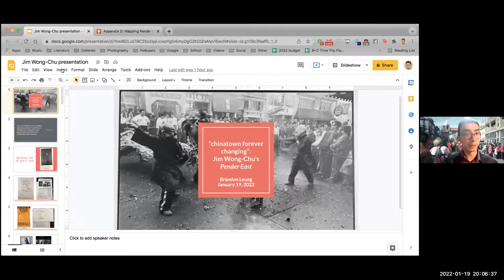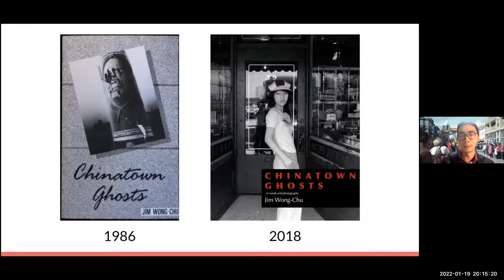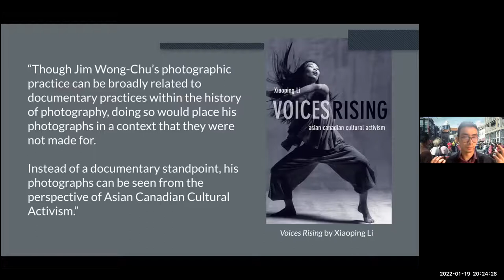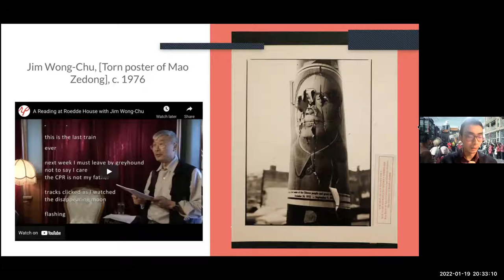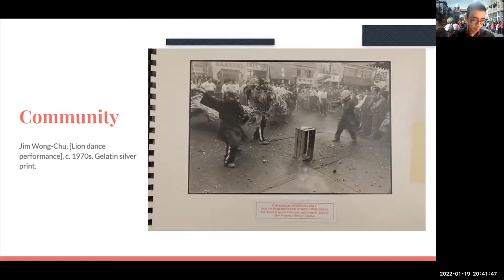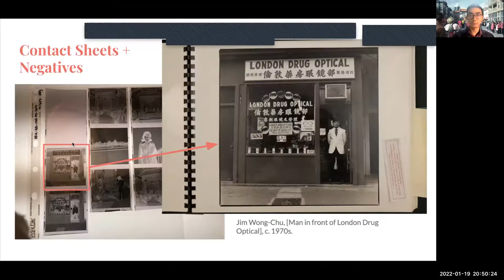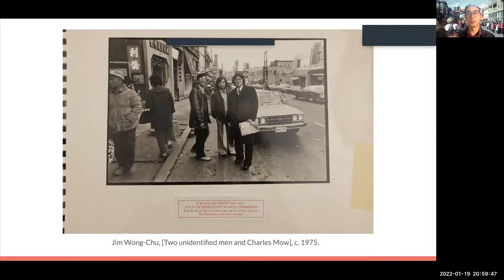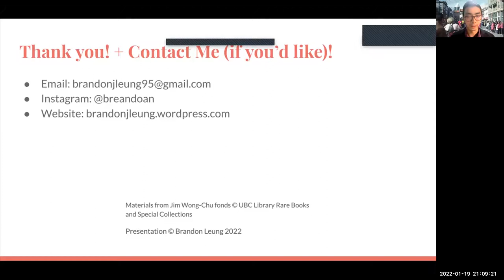Brandon J. Leung, MA, ‘Chinatown Forever Changing’: Jim Wong-Chu’s Pender East.’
PHSC Thesis Award Laureate Brandon Leung’s thesis explores the historical context of late Asian Canadian artist and activist Jim Wong- Chu’s photographic and poetic album Pender East, which is held in the Jim Wong-Chu fonds, University of British Columbia Library Rare Books and Special Collections (RBSC).

In it, Leung discusses the album in the context of Asian Canadian Cultural Activism of the 1970s, the same time period when the photographs within the album were taken, applying the movement’s relationship to community, history and cultural representation to his analysis.

Additionally, He outlines how the relationship between the album and the knowledge surrounding it can be maintained through its catalogue record.

Recorded live on ZOOM on Wednesday, January 19th 2022 at 8pm EST/ 5PM PST